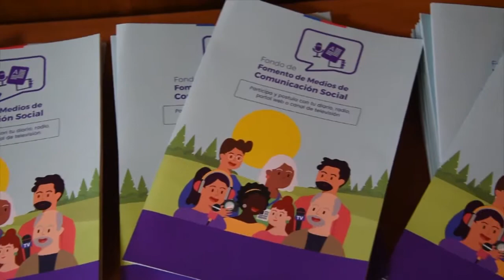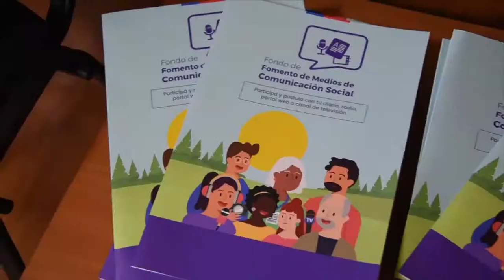NOTIVISION BLOQUE 3 26 03 2019